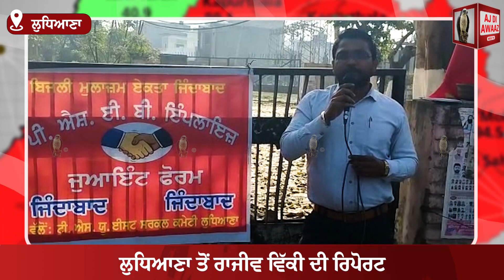ਸੀ ਆਰ ਏ 295/19 ਤਹਿਤ ਭਰਤੀ ਸਹਾਇਕ ਲਾਈਨਮੈਨਾ ਉੱਤੇ ਪਰਚੇ ਦਰਜ ਕਰਨ ਦੇ ਵਿਰੋਧ 'ਚ ਕੀਤੀ ਗੇਟ ਰੈਲੀ